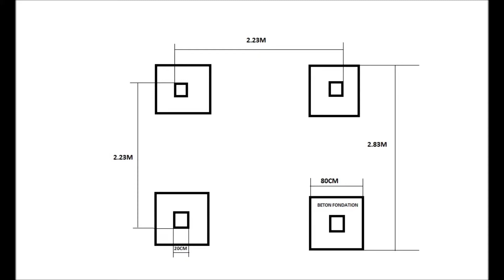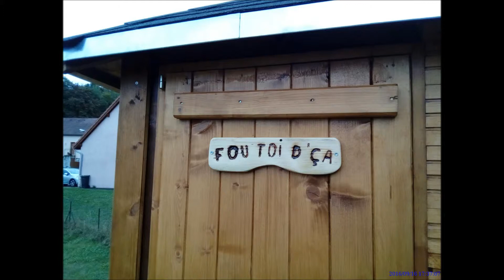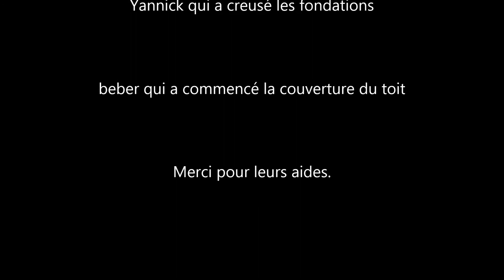cabane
construction petite cabane 5 m2 sans demande de travaux